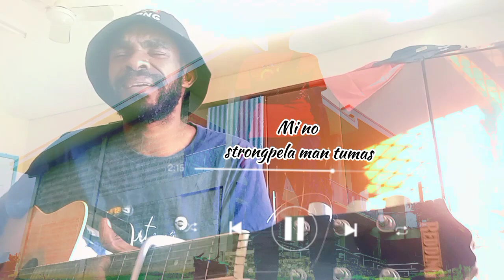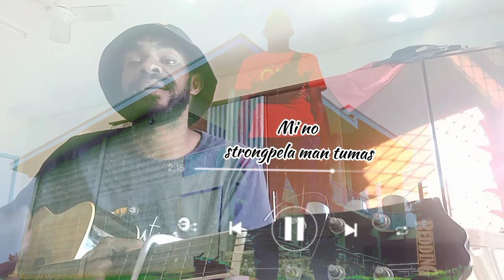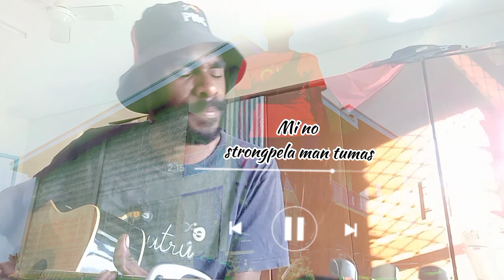mi no strongpela man tumas ( Allan Thompson 2022 New song)